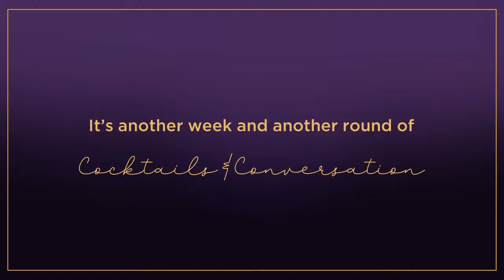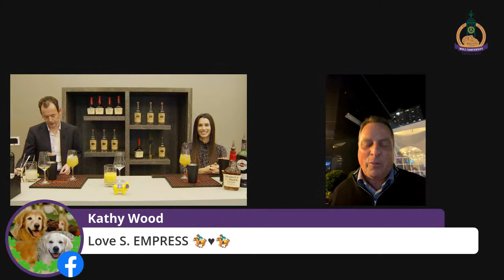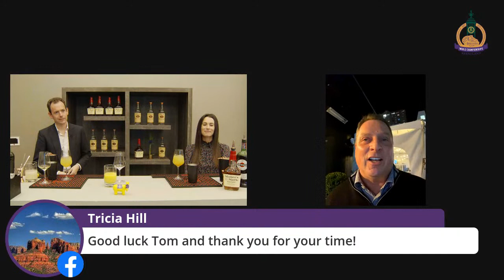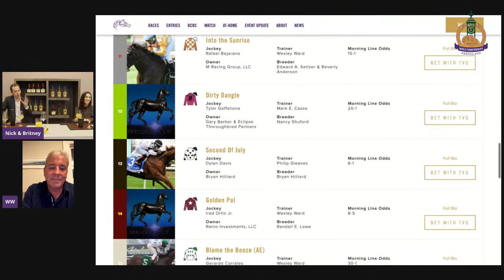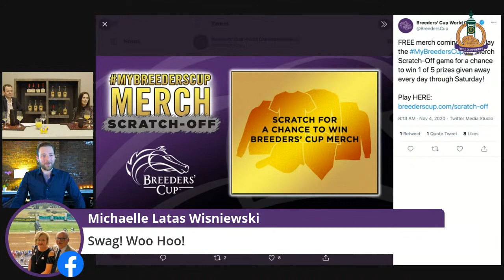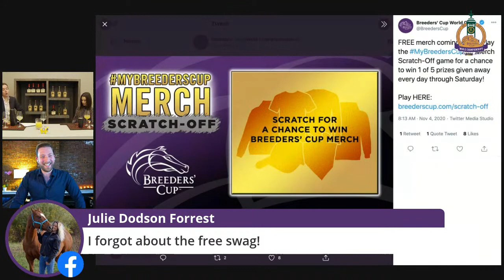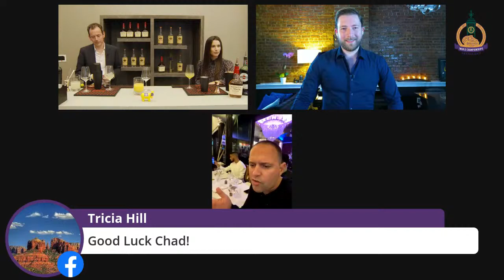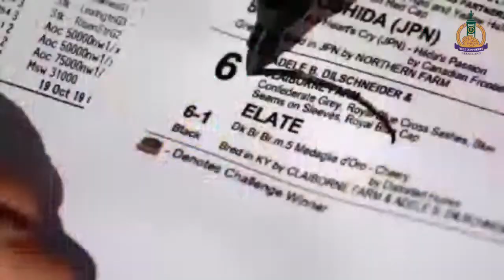Episode 27 Cocktails & Conversation: Breeders' Cup Week Edition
Join us this Wednesday at 7:30 PM ET for a special Breeders' Cup week edition of Cocktails & Conversation! Hosts Nick Luck & Britney Eurton will be LIVE from Lexington with some of the biggest names in horse racing! Mark Tubridy will be mixing up the official Breeders' Cup cocktails: The Torrie Cup and Garland.